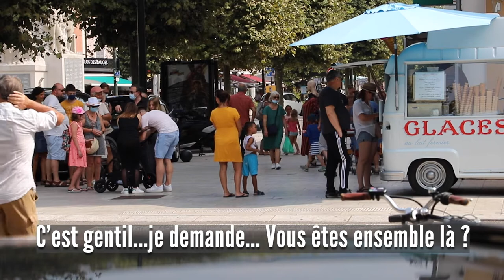La Caméra de MOLINA 2 tournée à Aix Les Bains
La Caméra de MOLINA 2 tournée à Aix Les Bains Sur une idée de Raphaël Gonnet, Cyril Daviez et Sébastien Molina.Un production LE GRENIER EVENTS